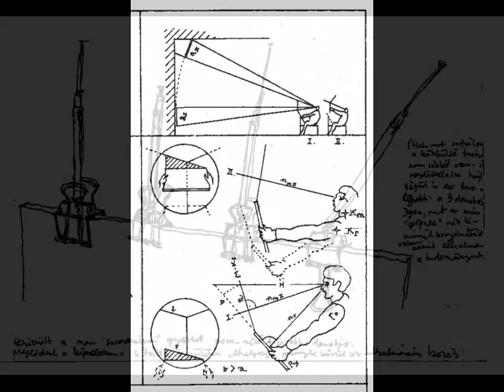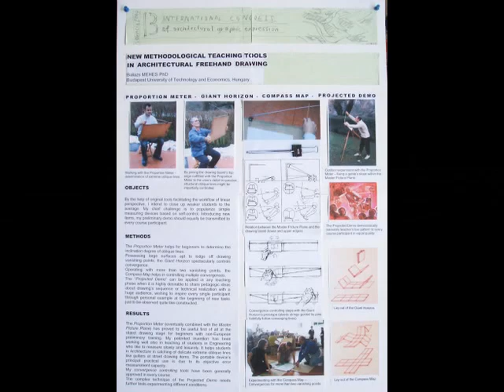Proportion Meter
A Methodological Teaching Tool for Architectural Freehand Drawing